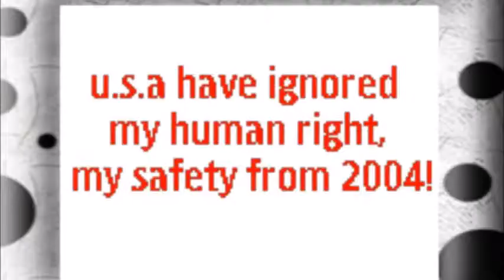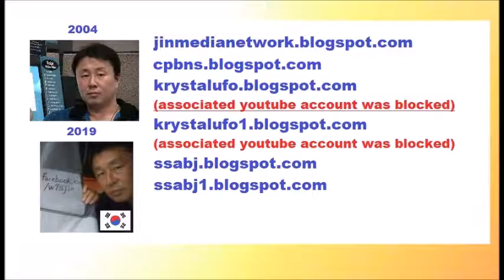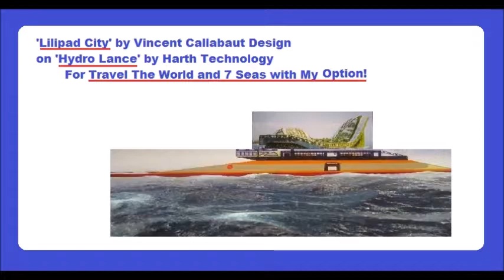My Jul 29,30 2019 Slideshow 2